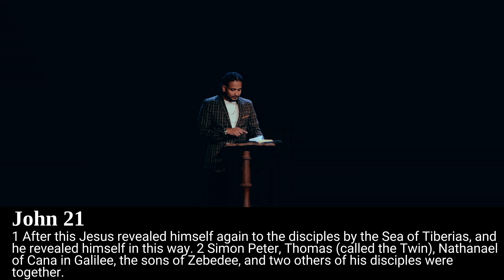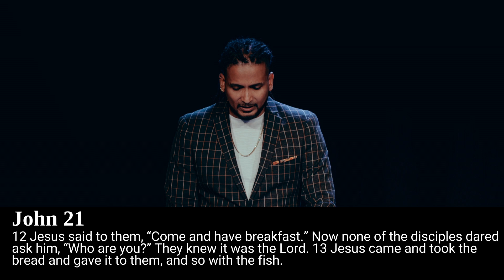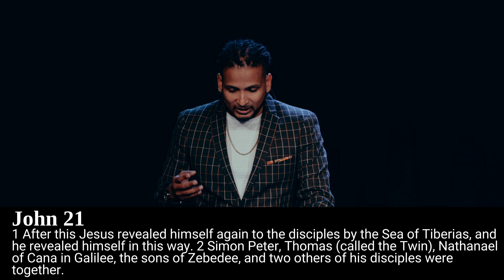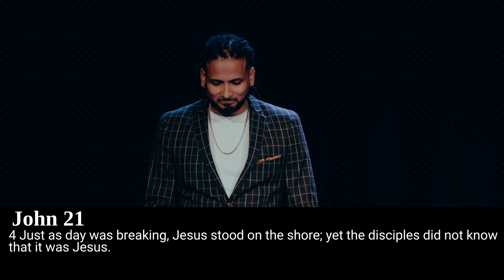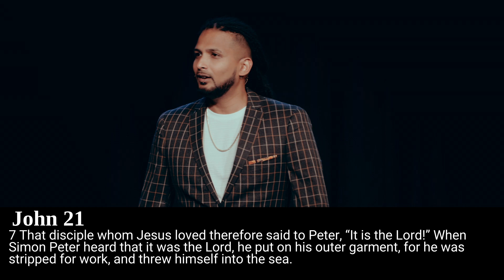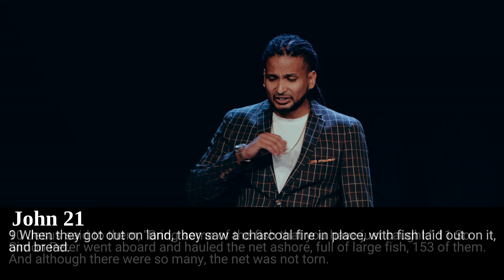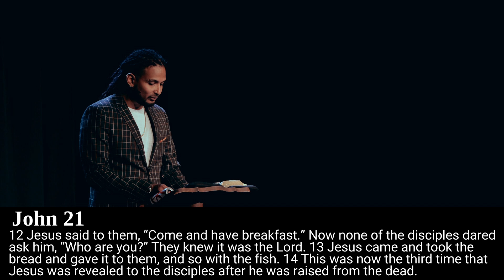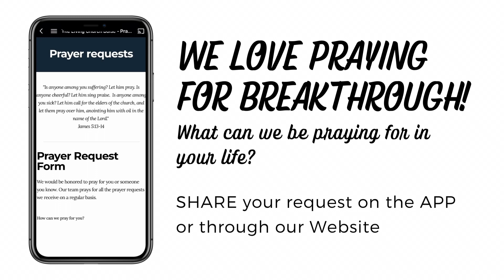Blessings in My Burnout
A recent study shows that 3 out of 5 Americans fight burnout. Is it possible that this number is true even for believers? Now while it is not wrong to go through seasons of burnout or stress we cannot let the enemy of our souls steal our joy, our passion, our calling our identity! Praise God that His Word has tools to help us identify burnout and then the audacity to pray, "LORD BLESS MY BURNOUT!" Are you ready to go from burnout to blessing?